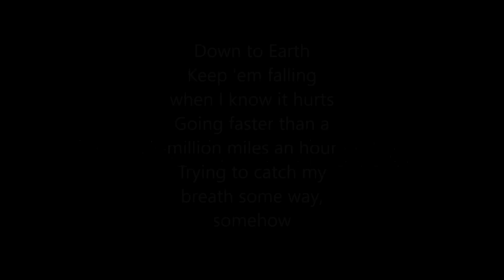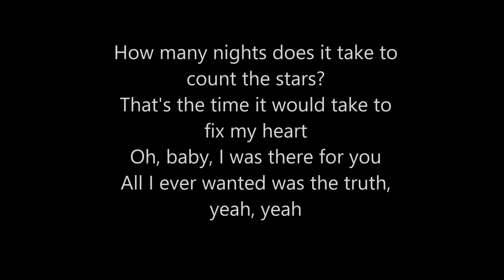One Direction- Infinity Lyrics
The lyrics of the new song from One Direction. :)